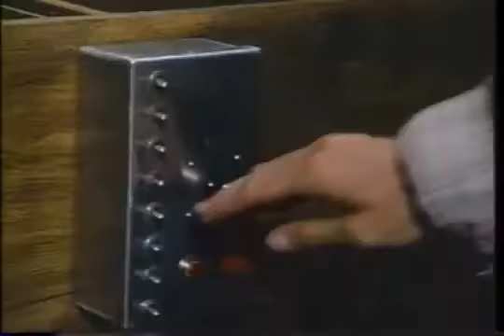Thunder Run (1986) USA Trailer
USA Trailer
Alternate Titles:
サンダーラン
Дни грома
Na Rota Do Perigo
Стремителен бяг
Détruisez le Thunder Run
Viharos futam
Geheimcode Charly
Misión trueno
Destruam o Thunder Run